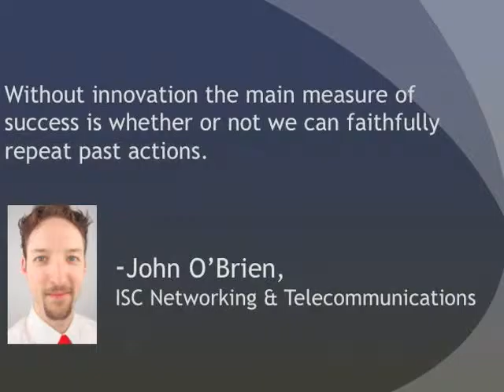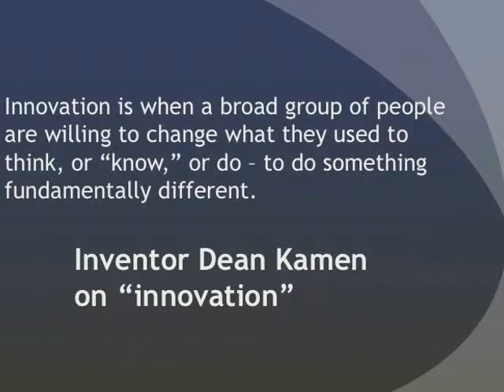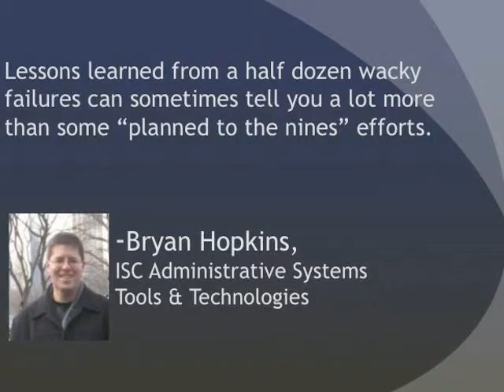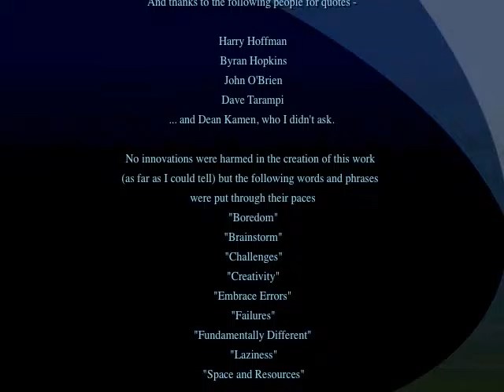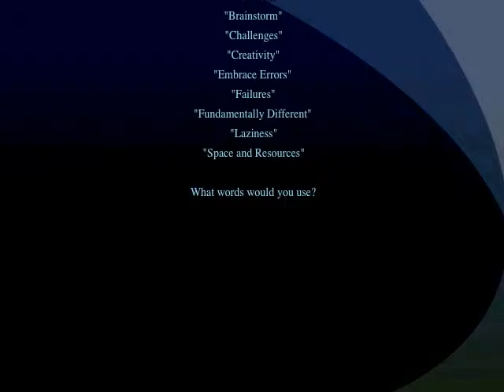Innovation - an "Exploration Day" project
What is Innovation? I asked my co-workers and used their input to encourage an entire organization to bring fresh thinking to old problems and new ones.